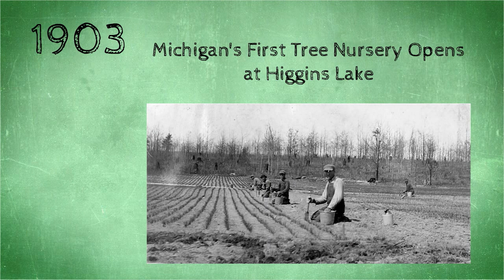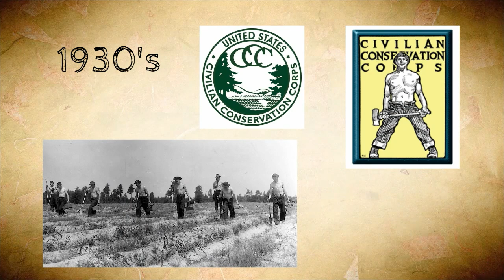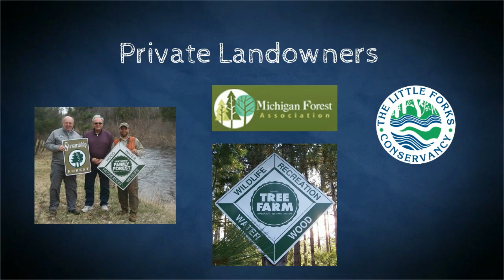Green Gold - Michigan Forest History for Kids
A short video for 4th graders doing a unit on Michigan history. For teachers, this is a great "kick-off" video for a unit on Michigan's Forest History. A free companion booklet can be downloaded

This program was made possible in part by a grant for the U.S. Forest Service.

MFA is an equal opportunity provider.